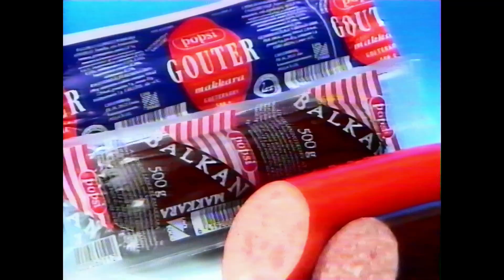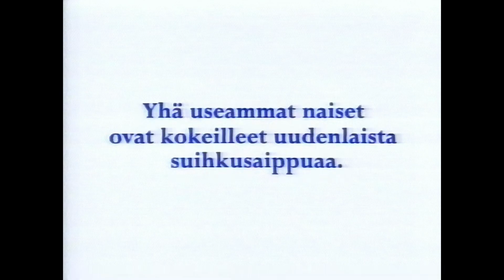MTV3 27.03.1995 Mainoksia #10 / Kuulutus